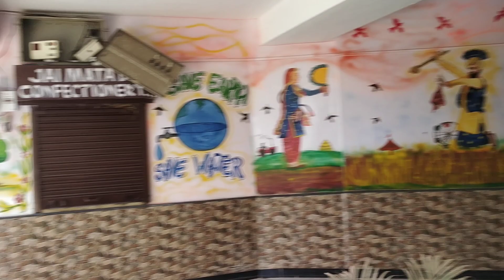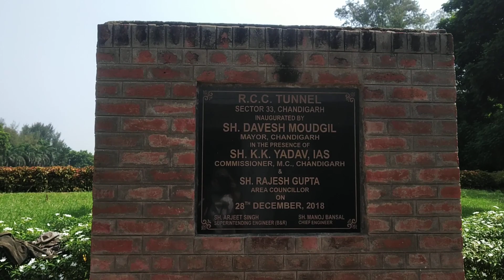entertainment and enjoy all of you to see sector 33 Chandigarh beautiful park @ vishalmor3003